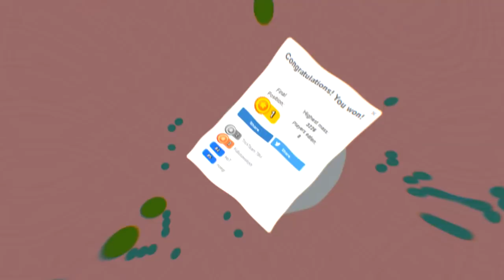AGAR.IO BATTLE ROYALE NEW GAME MODE!!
It finally happened guys! Agar.io updated and quite a cool update as it is a new gamemode. Battle Royale! It was nice playing this agar after so long, where it all started.